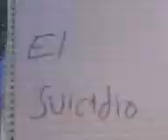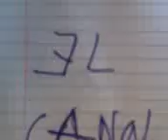Masterjam's show Episode II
este es el segundo show hecho por mi jamon, disfrutenlo tios!